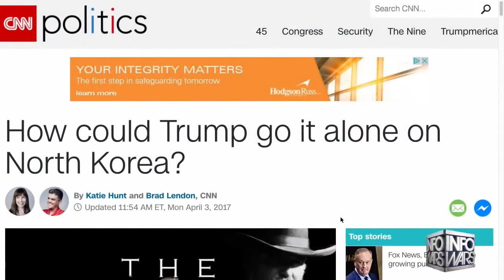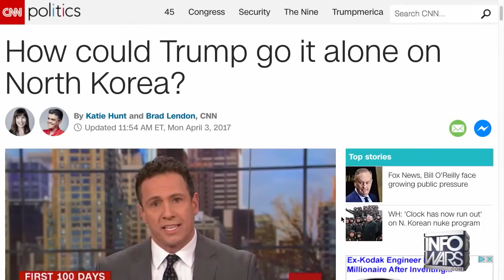BREAKING NEWS- NORTH KOREA AND AMERICA CURRENTLY WHAT'S HAPPENING. (GUAM-WW3 STARTED)